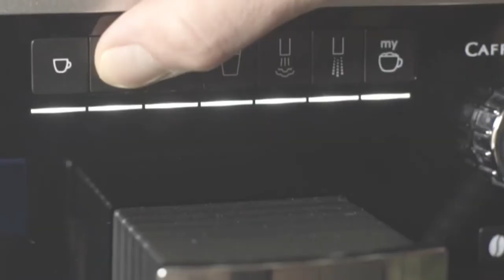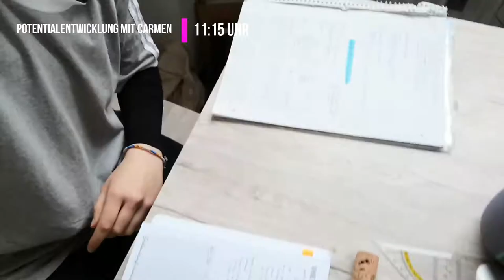Momentum College Alltag mit Leonie II Standort Nürnberg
Du hast dich schon immer gefragt, wie der Alltag eines Momentum College Studenten aussieht? Hier hast du die Antwort!
Die Leonie nimmt dich mit rein in ihren Alltag und zeigt dir, was sie den ganzen Tage eben so macht - Sei gespannt!!

Wir lieben das College und wollen auch Anderen die Möglichkeit geben das College zu absolvieren, die nicht die finanziellen Mittel zur Verfügung haben. Durch den Vlog werden Finanzen generiert, um ein Stipendium für das Jahr 2021/22 zu ermöglichen. Über diesen Link kannst du ein Teil davon werden und mit deinen Finanzen ermöglichen, dass Stipendien vergeben werden können.